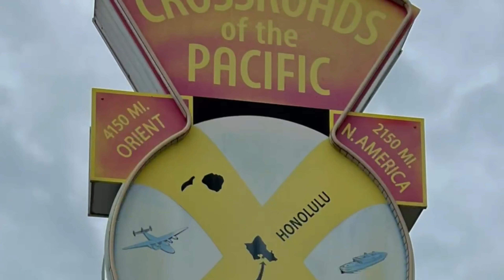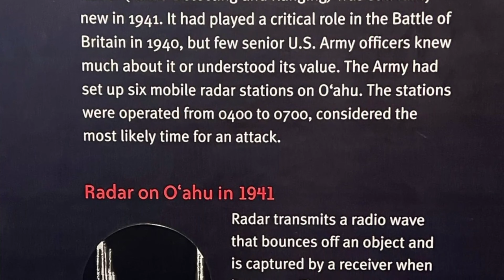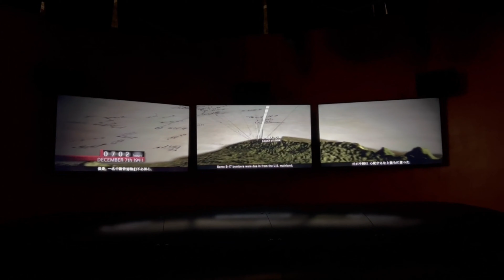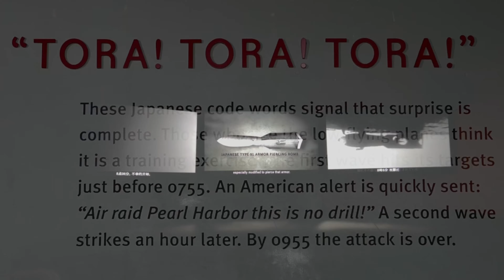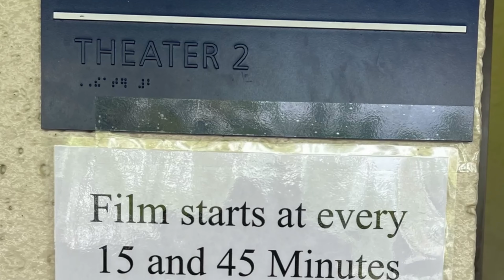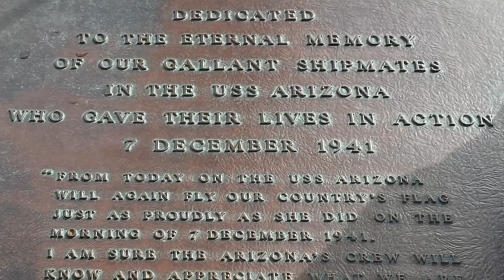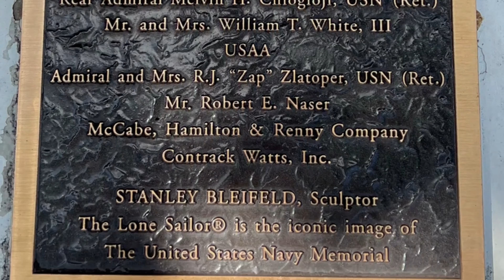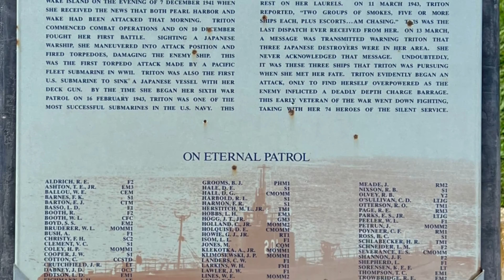Visiting Pearl Harbor in Honolulu, HI (RP Vlog 10)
During our Hawaii cruise on Royal Princess we took a shore excursion to Pearl Harbor and it was an extremely moving experience.  We only spent a few hours there since our tour also included a tour of the island of Oahu, but regardless of the length of time you spend there, a visit to Pearl Harbor should be on everyone's bucket list.

If you can, try to spend an entire day there for your visit.  There is so much to see and do.  Book your tickets early for the boat ride to the Arizona Memorial.  Each boat drops you off and you have 15 minutes to spend on the Memorial before the next boat arrives to pick you up to take you back to the visitor's center.

"Solo Cello Passion" - Doug Maxwell_Media Right Productions

"Taps Bugle Call" - The U.S. Army Band